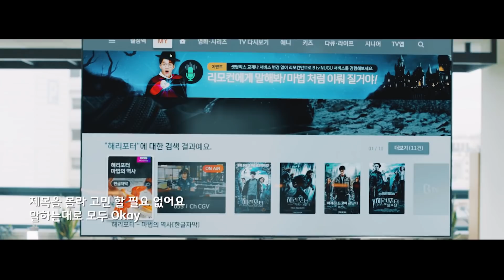[브로스타] Hey Bro, 리모컨으로 마법을 부려봐! with 헨리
★헨리 깜짝 등장★ B tv 리모컨, Ready?
이제, 마법같은 TV 생활이 펼쳐진다!

연기자 모두가 레알 직원?!
SK브로드밴드 사내홍보단 브로스타의 열정과
가수 헨리의 음악이 만나 완성해낸
신나는 아카펠라 뮤지컬 Show!

음악으로 풀어낸 리모컨 인공지능 서비스,
B tv NUGU 서비스의 놀라움을 지금 확인하세요.